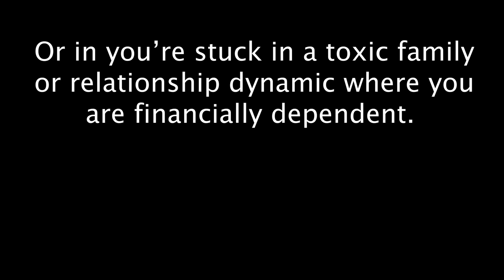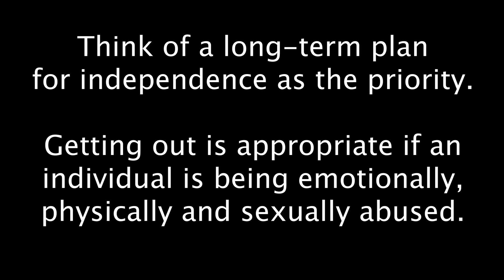9 Recovery Tools For Childhood Trauma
9 Recovery Tools For Childhood Trauma

In this video we cover: recovery, consistency, THERAPY, EMDR, IFS, EFT, Somatic, tools, hacks, triggers, childhood trauma, inner child, inner child work,  c-ptsd,  ptsd, toxic parents, narcissistic abuse, assertion, healing, abusive parents, emotional abuse, childhood ptsd, repressed memories, hypervigilance, narcissistic parents, emotionally abusive parents, child abuse, narcissistic father, childhood emotional neglect, abuse, narcissistic mother, codependency, healthy parenting

Chapters:
0:00 Intro
0:50 #9 Do Some Inner Child Work in Context of Your Childhood
2:15 #8 Find Some Community
4:45 #7 Find a Therapist Where You're Doing Work - Not Just Talking
7:10 #6 Move Your Body and Get Out of Your Head
9:31 #5 Find a Somatic Practitioner - AKA Body Work
11:40 #4: Build Consistency - Do a Program
13:36 #3 Nail Your Family System
15:38 #2 Know What You Bring to the Table
17:45 #1 Get Out
20:25 Final Thoughts
21:02 Outro

If you are under the age of 18, and question if you are being abused, try this resource - hotline #